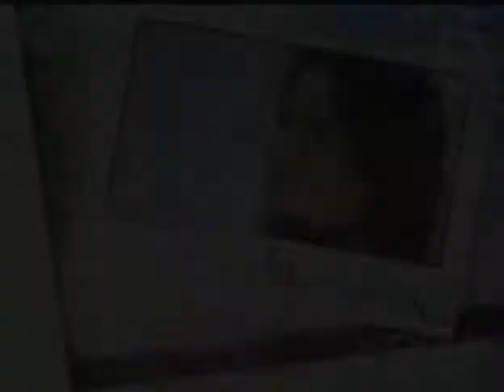หัวใจช็อกโกแลต (2548) ep.11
หัวใจช็อกโกแลต เป็นละครรักโรแมนติกของบริษัท ซีเนริโอ จำกัด ออกฉายทางสถานีวิทยุโทรทัศน์กองทัพบกช่อง 5 ในปี พ.ศ. 2548 นำแสดงโดย ปฏิภาณ ปฐวีกานต์ และ พิยดา อัครเศรณี